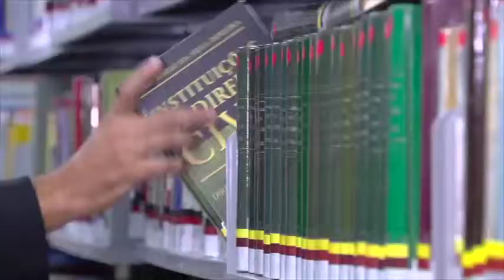JOB BANDO - Top Of Mind UNIJORGE - Prof. Rodrigo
Dados:
Campanha: Top Of Mind - Unijorge
Agência: Propeg